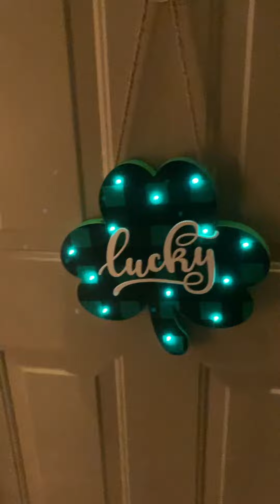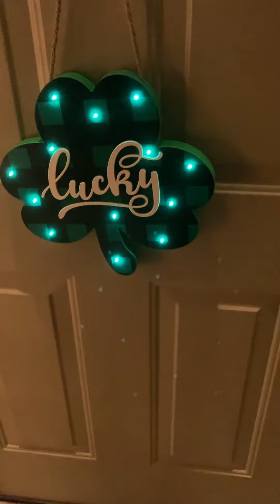St. Patrick’s Day Decorating Day 3🌟☘️🍀⭐️